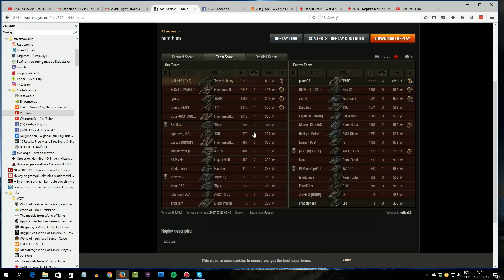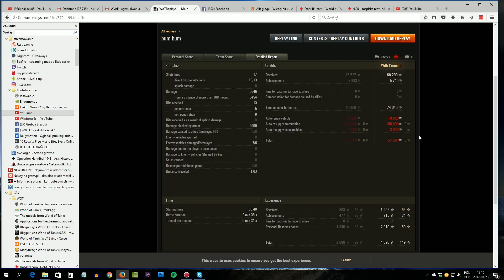Type 4 Heavy - pożegnanie z klocem i duży błąd - BITWA - World of Tanks